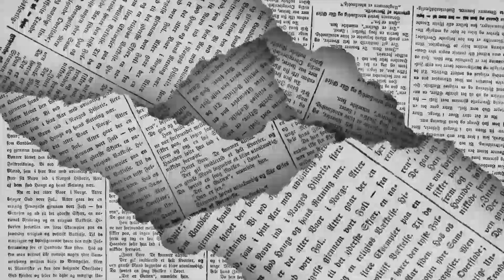🖋️ LOS POLÍTICOS - ¿Dónde quedó?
A cinco días de que entrara la prohibición para la comercialización y uso del glifosato en México, el gobierno federal reconsideró, por el impacto que esto tendría en la producción de alimentos, ya que no hay otra alternativa para sustituir a este herbicida que permite el control de la maleza en la agricultura…de esto y mucho más en la columna LOS POLÍTICOS de EL DIARIO de Coahuila